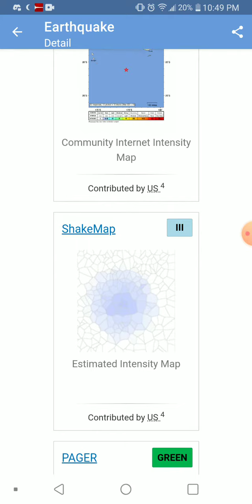Strongest Earthquake of the Day: 10-9-21 Fiji